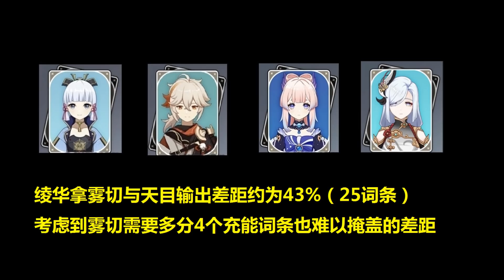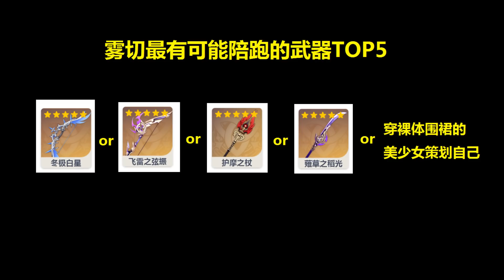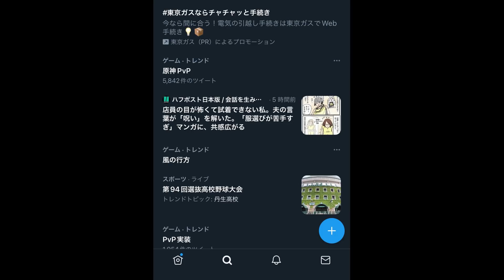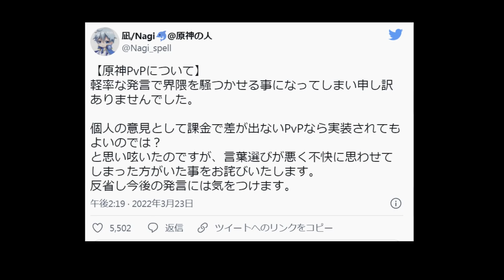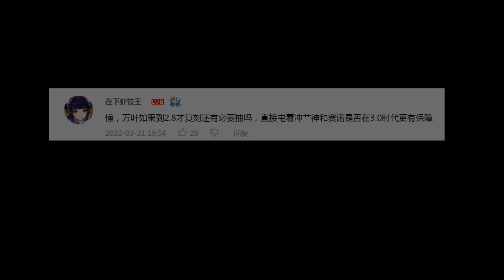雾切之回光池将会陪跑啥武器？原神日服玩家热议该不该加入pvp功能！玩家们应该用何种心态去期待武器池？期盼已久的独立角色语音米哈游应该如何实现？万叶2.8才复刻？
封面绘师 harimoji
雾切之回光池将会陪跑啥武器？
原神日服玩家热议该不该加入pvp功能！
玩家们应该用何种心态去期待武器池？
期盼已久的独立角色语音米哈游应该如何实现？
万叶2.8才复刻！玩家必抽信心出现动摇？